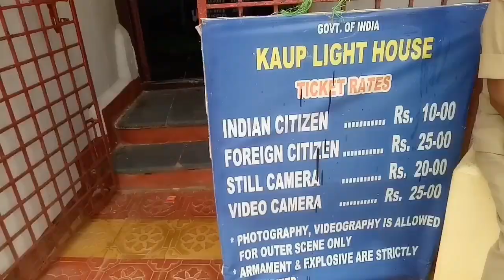My first vlog | auto வில் ஓரு உல்லாச பயணம்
Vlog ,this area is very beautiful, area address karnataka,udupi dist,kaup.when you have time, please come this area,